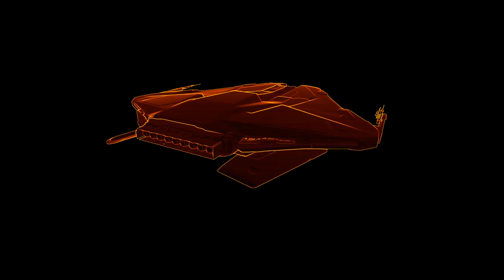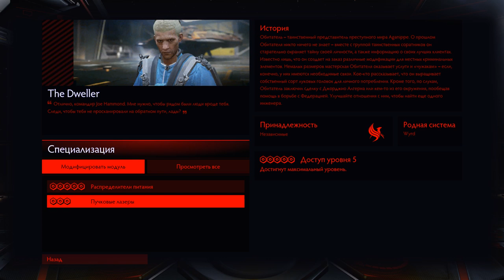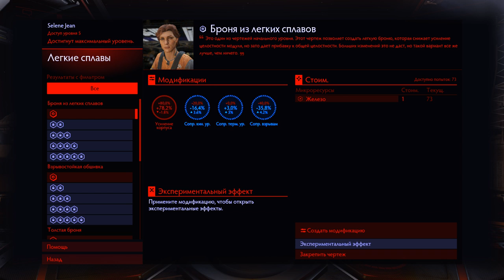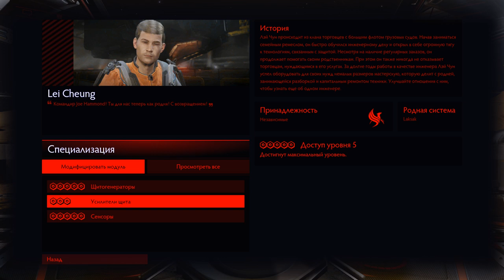Elite: Dangerous, NEGRng c0mbat Krait F (n0 v0ices, n0 comments)